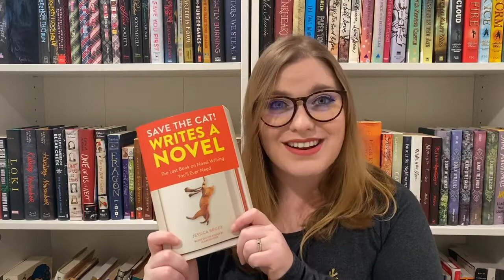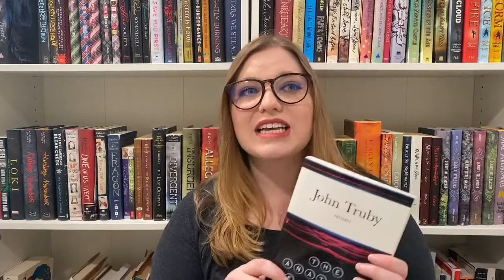Gift Ideas for Writers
In today’s video, we talk about gift ideas to give to your writer friends or family members.

🎊 N E W  V I D E O S  E V E R Y  T H U R S D A Y ! 🎊

What kinds of gifts do you like to receive as a writer? Or what kinds of gifts are you getting your writer friends or family members this holiday season?

/ / F O L L O W  R H Y L E E / /

C R A F T  B O O K S :

📕 Dear Ally, How Do You Write a Book?

📗 Save the Cat Writes a Novel

📕 The Emotional Thesaurus

📗 The Anatomy of Story

📕 Wired for Story

W R I T I N G :

🖊 Rhylee's Favorite Pens

✏️ Rhylee's Favorite Pencils

G A M E S :

🍎 Apples to Apples

📜 Poetry for Neanderthals

/ / R E C O R D I N G  S E T U P / /